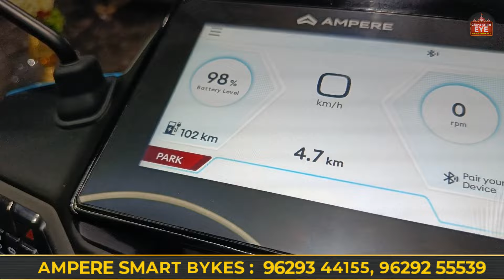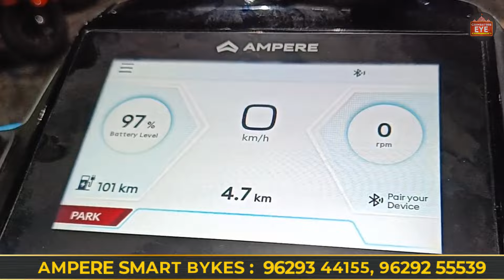👁️இந்தியாவின் முதல் High Performance 🔥 Electric Scooter🛵 | Ampere Nexus | E bikes Business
2/153, Avinashi Rd,Chinniyampalayam, Coimbatore,

136 KM Range,93 KM Top SPEED Ampere Nexus EV இந்தியாவின் முதல் High Performance Family Scooter,Ampere Nexus Electric Scooter Review in Tamil,Cheapest Electric Bikes Showroom In coimbatore,சாமானிய மக்கள் வாங்கும் பட்ஜெட் விலையில்/ Electric Bike,அசத்தலான வசதிகள் கொண்ட Electric Bike | Ampere Electric Bike Showroom
Ampere nexus Electric Scooter | New Model | Price & Mileage | Detailed Review in tamil | India
ampere Ampere Electric Vehicles